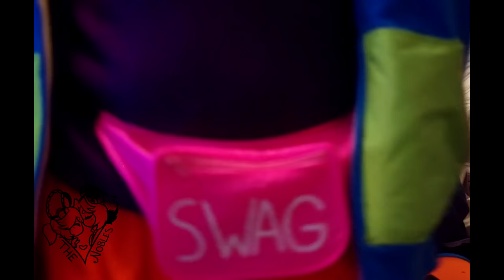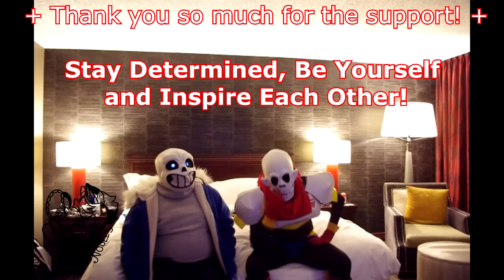Undertale Boondoggling +Part 2+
*Warning*: There is inappropriate language used in the video. Watch at your own risk.

Our Boondoggling videos usually consist of Bloopers, small clips from scripted scenes and more.

Thank you so much for the support and patience! You are all such wonderful people and hope we can make your days bright for all the years to come! We hope to make more Boondoggling videos in the future when we have time. :) Please enjoy!!

Undertale(C)Toby Fox
Music(C) "Feel the Funk" by Jimmy Fontanez; Media Right Productions (Youtube Source)

Stay Determined, Be yourself and Inspire each other!